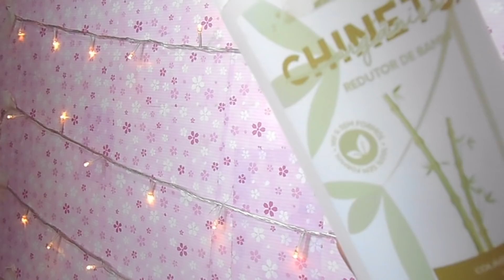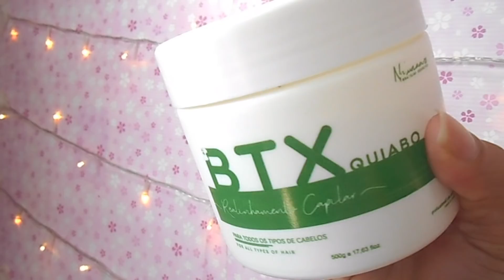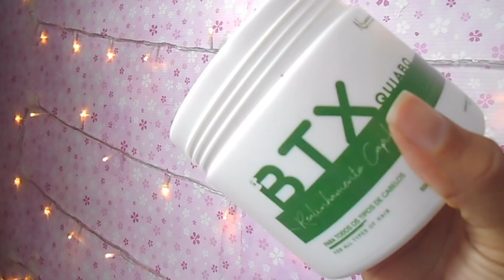MELHORES B.T.X SEM FORMOL - ATUALIZADOS - DENISON DIAMOND